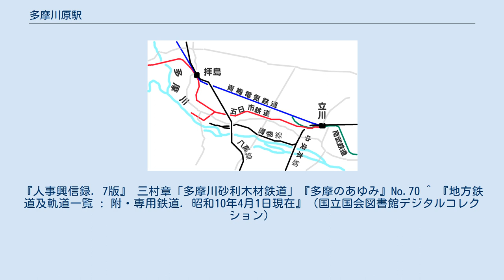多摩川原駅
多摩川原駅（たまがわらえき）は、かつて東京都北多摩郡昭和村福島（現在の昭島市）にあった、鉄道省中央本線貨物支線の駅（貨物駅）である。
 路線図、1935年 立川駅 - 日野駅間にあった多摩川信号場から分岐する貨物支線（多摩川支線）の終点駅である。
この貨物支線は、多摩川から産出する砂利や砂の輸送用に建設されたものであるが、その経歴には複雑なものがある。
元は、1905年（明治38年）に地元郷地村の紅林徳五郎が多摩川橋梁 - 福島村間に砂利鉄道を建設したもので、翌1906年（明治39年）に甲武鉄道が買収、さらに同年10月に国有化されたものである。
その後、1916年（大正5年）3月3日に正式に砂利の運送を開始したことになっているが、1930年（昭和5年）4月1日付で廃止され、同日付で立川駅 - 当駅間が新線扱いで開業し、貸切扱貨物の取り扱いを開始した。
この時点での営業キロは立川起点3.7kmで、立川駅 - 多摩川信号場間1.7kmは本線と重複していた。
 当駅では、1924年（大正13年）8月15日に開業した拝島村までの多摩川砂利木材鉄道の専用線（2.8km。運行は鉄道省が受託）が接続しており、1945年（昭和20年）10月5日の廃止まで存続した。
同線の廃止に伴って、当駅を含む多摩川支線は、1946年（昭和21年）6月1日付けで休止（実質廃止）となった。
 ^ 1918年（大正7年）に紅林七五郎らが専用鉄道敷設免許を得ていたが1921年（大正10年）に安藤組社長の安藤徳之助により会社が設立されている。
『人事興信録. 7版』 三村章「多摩川砂利木材鉄道」『多摩のあゆみ』No.70 ^ 『地方鉄道及軌道一覧 : 附・専用鉄道. 昭和10年4月1日現在』（国立国会図書館デジタルコレクション）